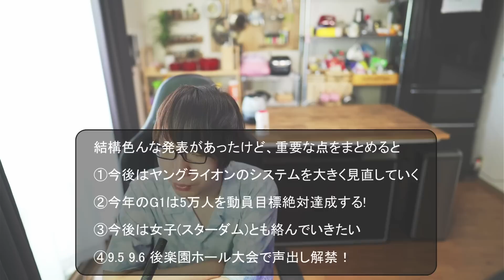新日本プロレスの戦略発表会で発表された今後の方向性を決める重大な４つの事とは？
ブログもはじめました
新日本プロレスに関する情報を更新しています

動画にはあげていない情報や速報もあげてます

是非コメントやTwitterで連絡お待ちしております

一般公開やTwitterではとても話せないようなぶっちゃけ話や裏事情などを、メンバーシップ動画であげていきます。

日本初のプロレス系Youtubeを始めたい方向けの完全ガイドを書きました。

他にフリー画像の画像を使用しています